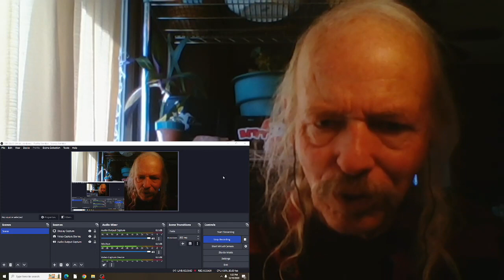The Four Tops Reach Out I'll Be There REACTION